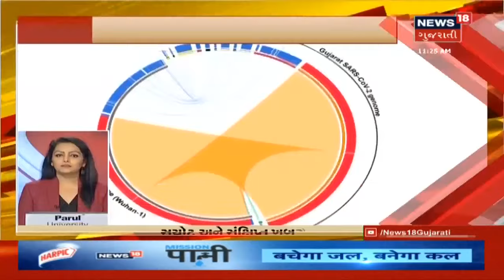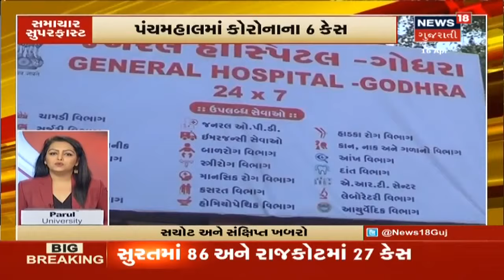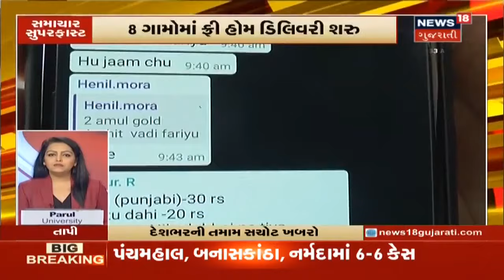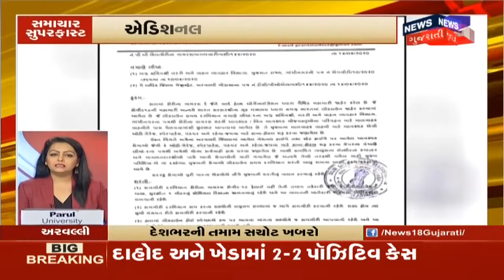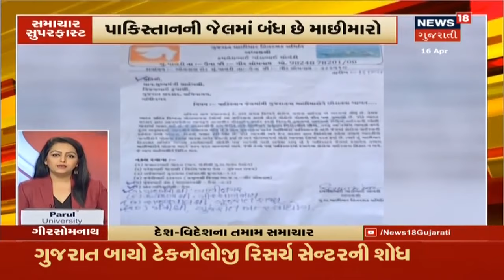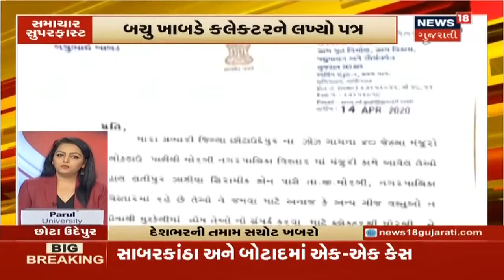આજના બપોરના તમામ મહત્વના સમાચારો । Top Afternoon News | April 16, 2020